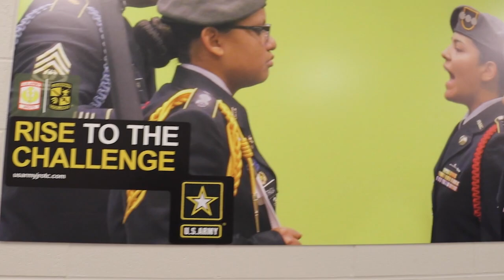FHS JROTC Recruitment Video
Created by Jacob McCarthy